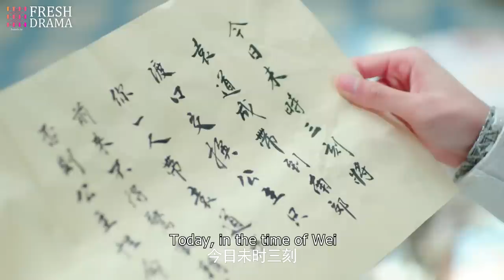【逆襲復仇💚】《惹上失憶王爺》EP39 傻白甜意外救回男狐狸精🦊迷戀美男竟惹來滅門之禍💦隱姓埋名復仇逆襲成女霸總👠肖战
劇名：《惹上失憶王爺》
主演：厉嘉琪、毕雯珺、孙嘉璐、宋文作、杨紫、肖战、虞书欣
簡介：大寧年間，謝氏綢布莊的么女謝小霓，立志要繼承家族的衣缽成為一名女商人。而謝氏卻因被同行蘇氏陷害導致家破人亡。僥倖存活下來的謝小霓發誓要為家族洗清冤屈並重振謝氏。她化名“霓裳”進入江南雲錦莊苦學染繡技藝，多年的臥薪嘗膽，虛心學藝，終於使她憑藉過人的才華和智慧在織造界站穩腳跟，漸漸打下了一片屬於自己的新天地。